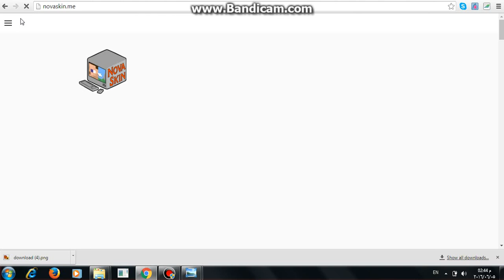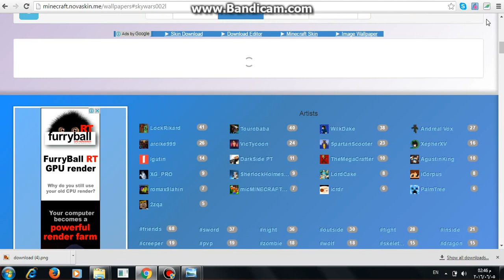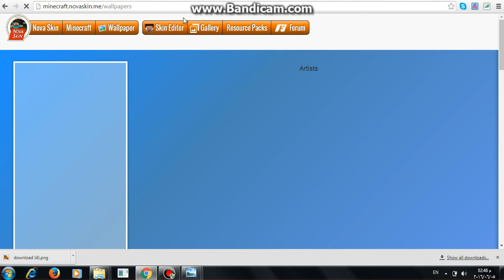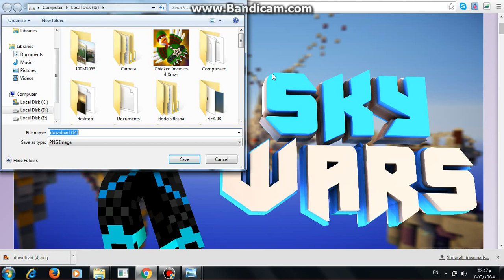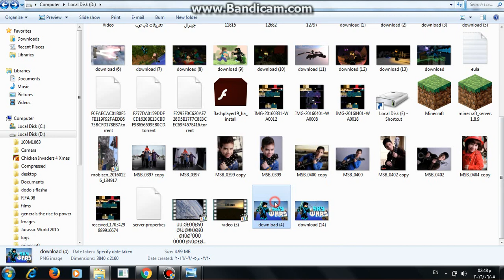how to make your skin in a good backgrounds and edit your skins in minecraft